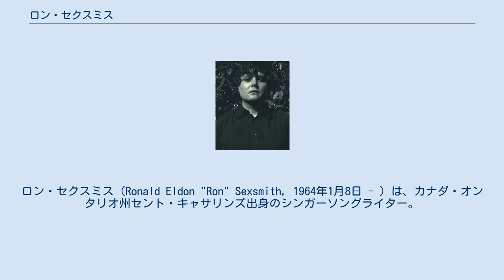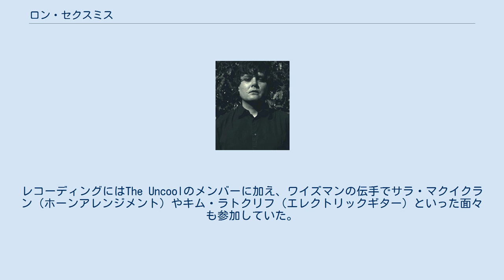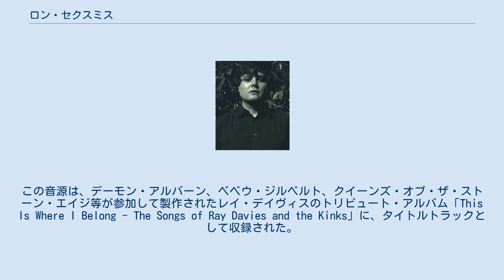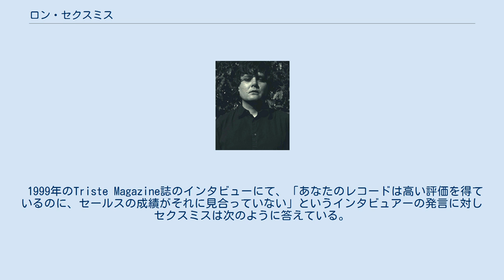ロン・セクスミス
ロン・セクスミス（Ronald Eldon "Ron" Sexsmith, 1964年1月8日 - ）は、カナダ・オンタリオ州セント・キャサリンズ出身のシンガーソングライター。
 1978年、14歳のころからバンド活動を開始し、7年後の1985年には初のレコーディング音源をリリースしている。
 2010年には、彼を題材にしたドキュメンタリー映画「ラブ・シャインズ」が製作された。
 セクスミスは17歳の時分に故郷の町のバーで演奏活動を開始し、その音楽キャリアをスタートさせた。
客からのさまざまなリクエストに応えることができた彼は「ワンマン・ジュークボックス」との評判を得ていたが、こうした活動を4、5年ばかり続けるうちに、彼は自作の曲、それも聴衆があまり好まないようなもっと翳のある作風を指向するようになる。
1985年、第1子が誕生した時期を境に、彼は曲を自作するようになった。
トロントへと引っ越して「The Uncool」なるバンドを結成し、Out Of The DuffやThere's A Wayと題した作品をリリースしていた。
1989年には第2子を授かった。
この間、彼は配達夫として働く一方で、音楽活動の場では俳優・ミュージシャンのボブ・ワイズマンとの親交を温めていた。
 友人であるワイズマンの協力を得て、セクスミスはアルバム「グランド・オペラ・レーン」を制作、1991年にインディーズでリリースした。
レコーディングにはThe Uncoolのメンバーに加え、ワイズマンの伝手でサラ・マクイクラン（ホーンアレンジメント）やキム・ラトクリフ（エレクトリックギター）といった面々も参加していた。
ワイズマンはこのアルバムを手に、セクスミスを売り込もうとレコード会社を回るものの門前払いを受け続けていたが、唯一ゲフィン・レコードだけが興味を示した。
このアルバムの魅力、殊に楽曲"スピーキング・ウィズ・ジ・エンジェル"が俄かに注目を集めていたことから、最終的にゲフィンとセクスミスは契約を交わすに至り、1995年には自身の名を冠したアルバム「RON SEXSMITH」をメジャーからリリースした。
エルヴィス・コステロ（後にセクスミスは彼の前座を務めることになる）から絶賛を受けたこのアルバムは、リスナーからより幅広い支持を獲得することとなった。
 セクスミスは1997年から2001年までの間に3枚のアルバムをリリースした後、2002年には名作と評価される「コブルストーン・ランウェイ」を発表した。
次作「リトリーヴァー」はエリオット・スミスとジョニー・キャッシュに向けて捧げられた作品で、それまで以上にポップ指向を打ち出したものとなっている。
2004年には、ドイツの芸術祭典「ルール・トリエンナーレ」内の「センチュリー・オブ・ソング」というコンサート（グラミー賞受賞ギタリストであるビル・フリゼールが主催したもの）に出演した。
 2001年5月1日、セクスミスはBBCのテレビ番組「ジュールズ倶楽部」にR.E.M.、オービタル、インディア.アリー、クリアレイクらと共に出演し、ジュールズ・ホランドのピアノ演奏をバックに"ジャスト・マイ・ハート・トーキング"を披露した。
彼がこの番組に出演するのはこれで2度目だった。
セクスミスの人気は広がり続け、ラジオ上でも成功をおさめ始めていた。
 2002年、セクスミスはキンクスの楽曲"ディス・イズ・ホエア・アイ・ビロング"のカバーバージョンをレコーディングした。
この音源は、デーモン・アルバーン、ベベウ・ジルベルト、クイーンズ・オブ・ザ・ストーン・エイジ等が参加して製作されたレイ・デイヴィスのトリビュート・アルバム「This Is Where I Belong - The Songs of Ray Davies and the Kinks」に、タイトルトラックとして収録された。
レイ・デイヴィスは後に、セクスミスのカバーについて「彼の歌声は素晴らしい」との感想を寄せている。
2011年6月16日に開催された音楽イベント「メルトダウン・フェスティバル」ではセクスミスとレイ・デイヴィスが同じ舞台に立ち、キンクスの楽曲"ミスフィッツ"を共に演奏した。
 同年、セクスミスはカナダのグラミー賞に相当するジュノー賞の最優秀ソングライター賞を受賞した（楽曲は"ホワットエヴァー...